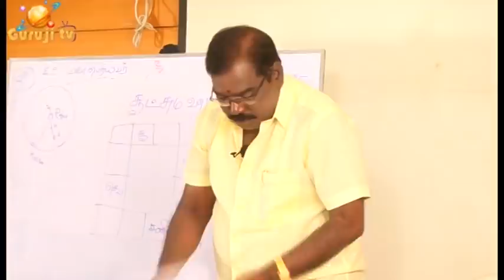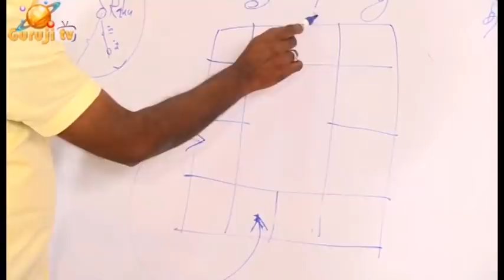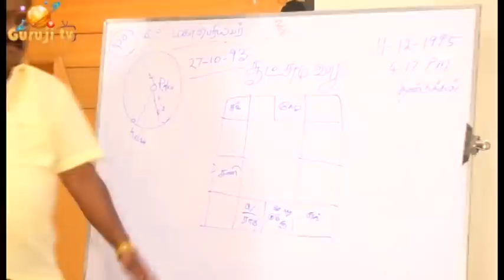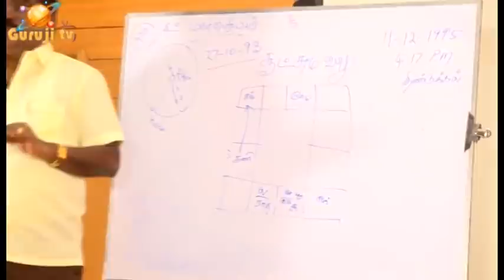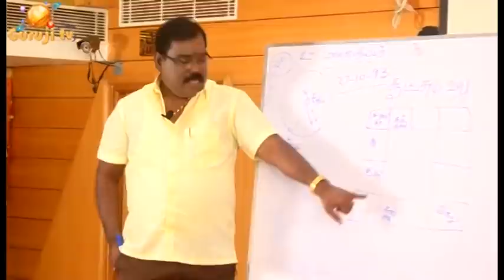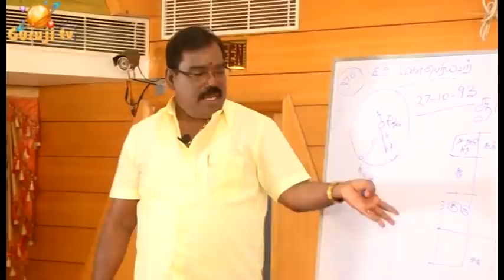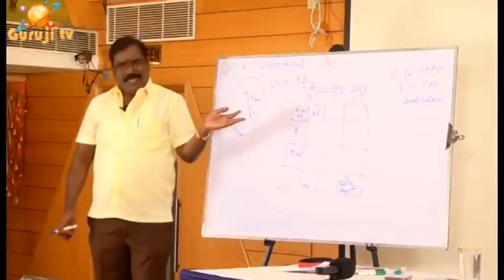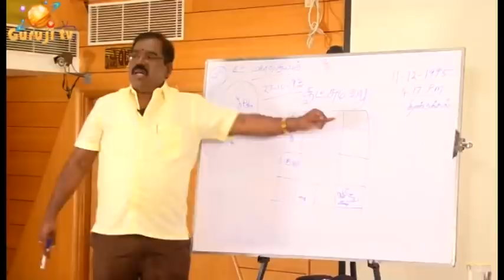1568-7th House is Corrupted By Venus- 7ம் வீடு கெட்டுப் போன சுக்ரன்adityaguruji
கெட்டுப்போன சுக்ரன் - நல்ல சுக்ரன் - ஏழாம் வீடு - திருமணம் ஆகாத நிலை - உயிர்-ஜடக் காரகத்துவங்கள் - ஜோதிடக்கலை அரசு ஆதித்ய குருஜி